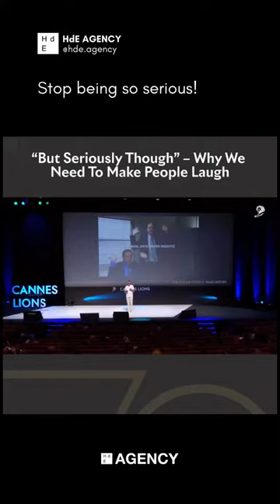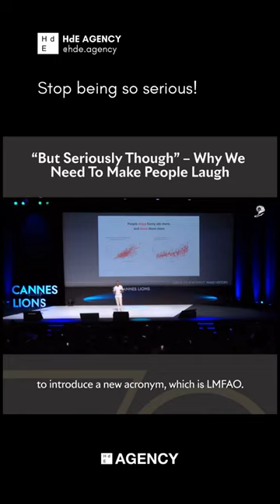Stop being so serious!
This is why we need to stop being so serious and just have a laugh! More laughs = more shares which can lead to growth for your business 📈🤷

Credit: Cannes_lions